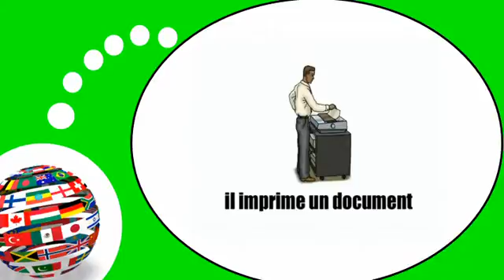Французского видео урок = Сцены и ситуации в офисе № 1